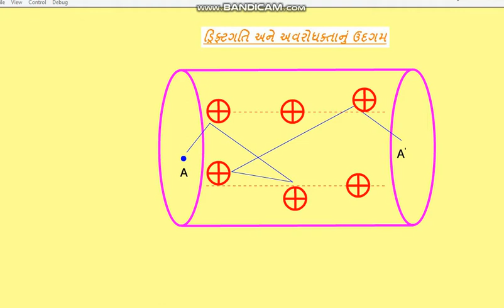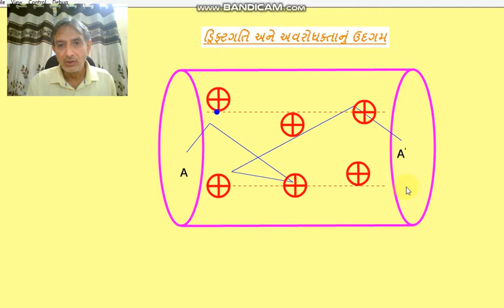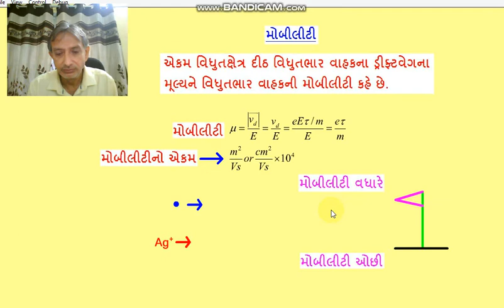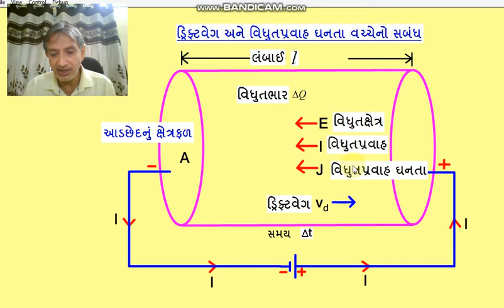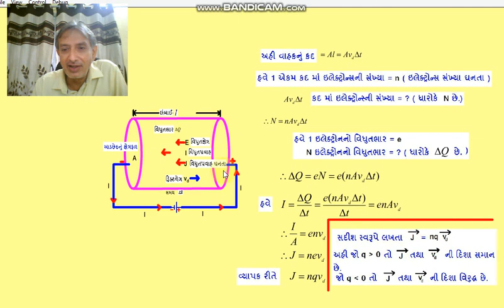ડ્રિફ્ટ ગતિ અને અવરોધકતાનું ઉદગમ_1